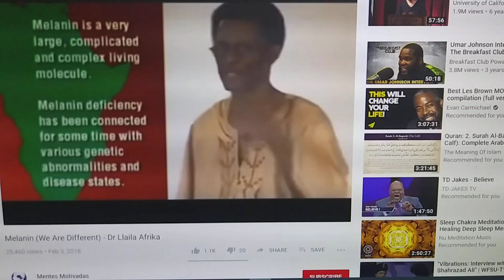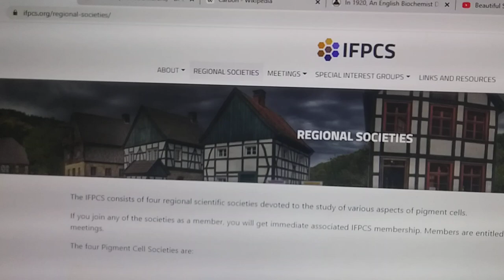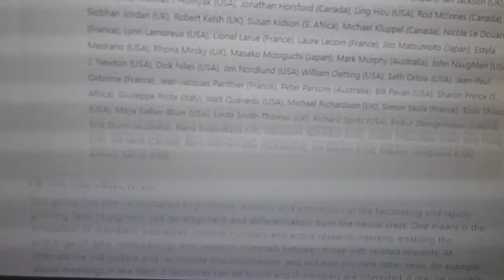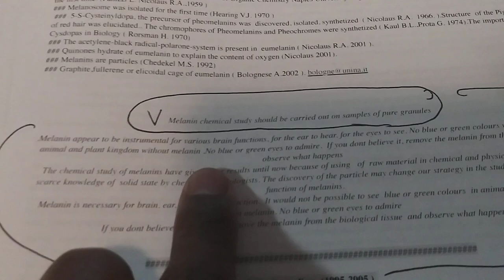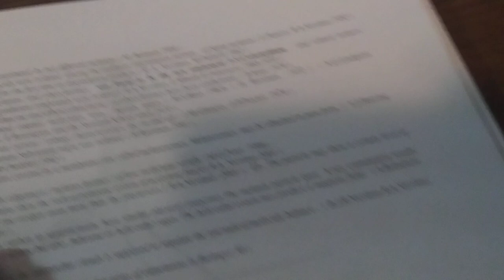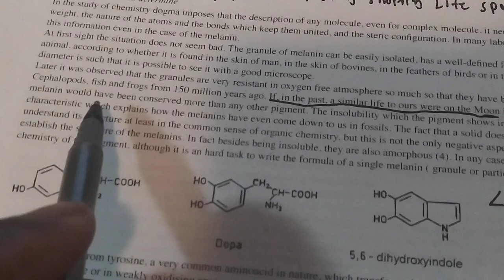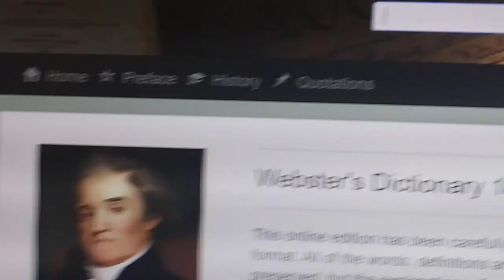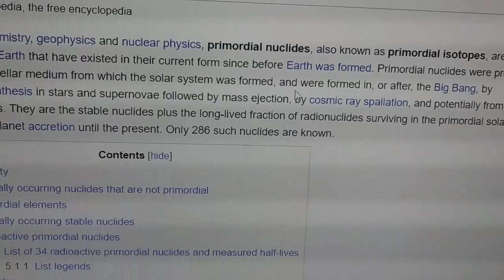THE DNA STUDY OF Nagas Dna CONDUCTED BY THE INTERNATIONAL FEDERATION OF PIGMENT CELL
Every 3-5 yrs The International Federation of Pigment Research comes together to discuss the DNA of African American People and we aren't never invited to attend.